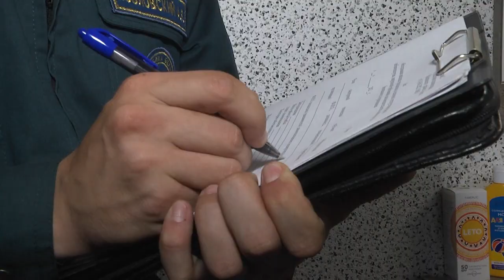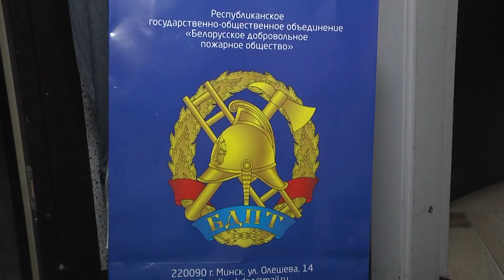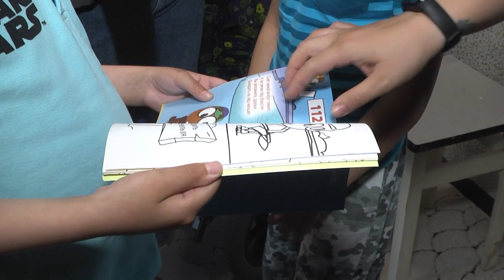2022-07-22 г. Брест. Рейд сотрудников МЧС: профилактика пожаров. Новости на Буг-ТВ.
Привлечь внимание к «опасной» теме и избежать гибели людей в огне. В рамках Единого дня безопасности рейдовая группа сотрудников МЧС посетила маленьких жителей, а именно многодетные семьи. Такие визиты осуществляются регулярно, и это эффективный способ предупредить беду. Очередной рейд доказал: дети и их родители в большинстве случаев ответственны в вопросах безопасности, а людей в погонах узнают и радушно принимают в гости.